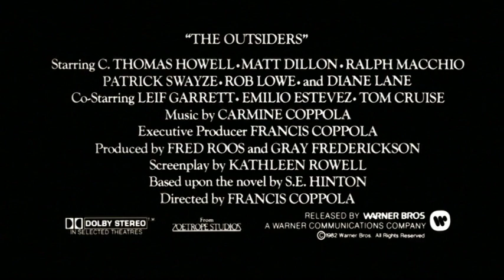The Outsiders - Original Theatrical Trailer